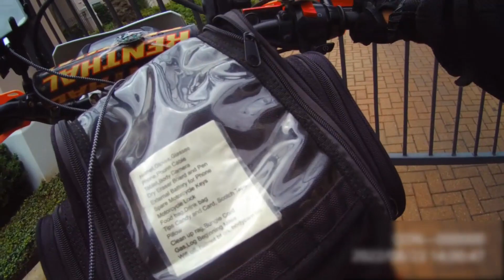How to drop your bike delivering for DoorDash, Grubhub, Roadie (/s)